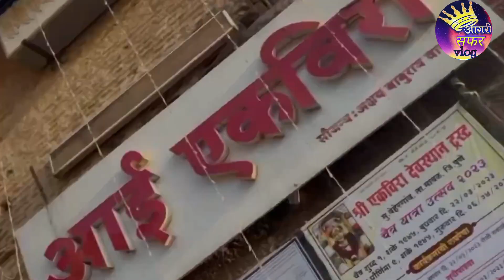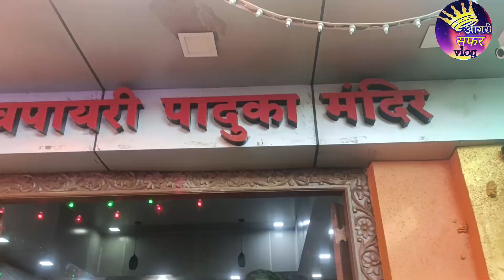आई एकविरा पालखी सोहळा 2023/आये आयलो /vlog